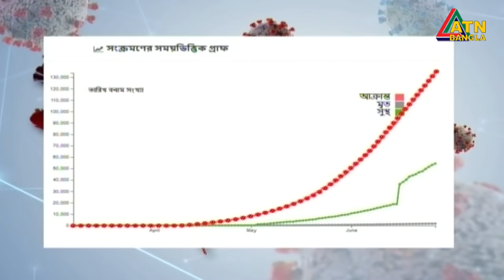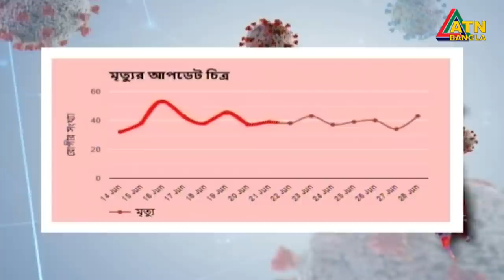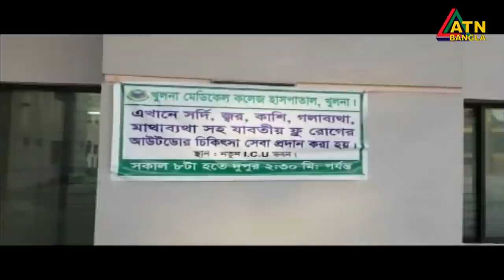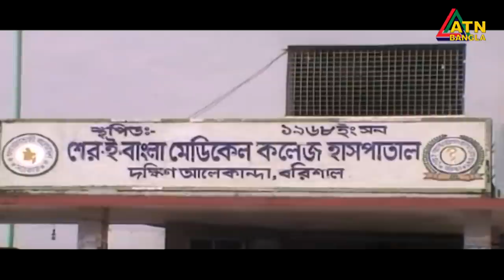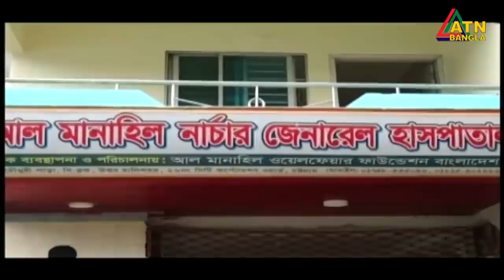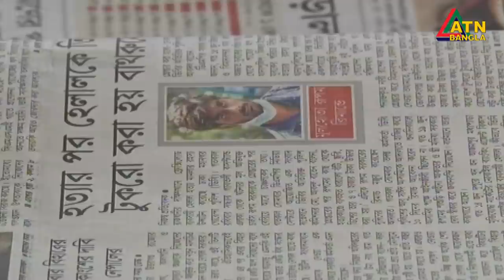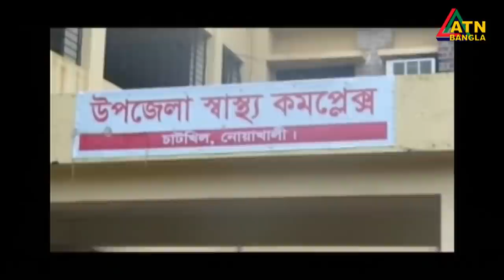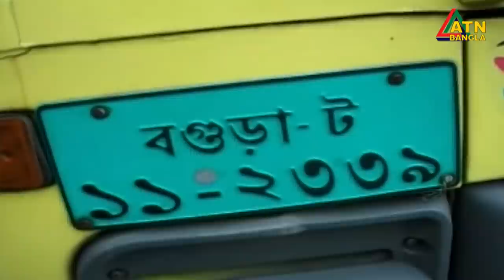এটিএন বাংলা গ্ৰামগঞ্জের সংবাদ | 28.06.2020 | ATN Bangla Gramgonjer News